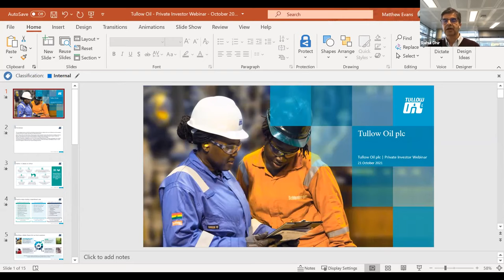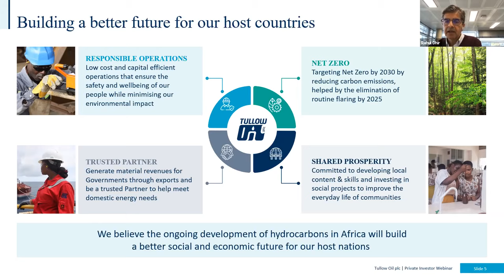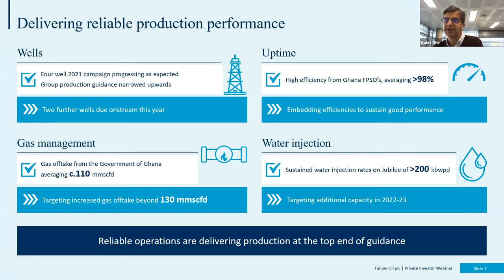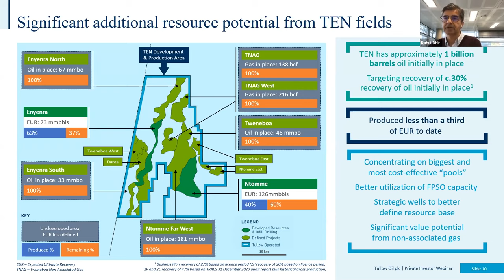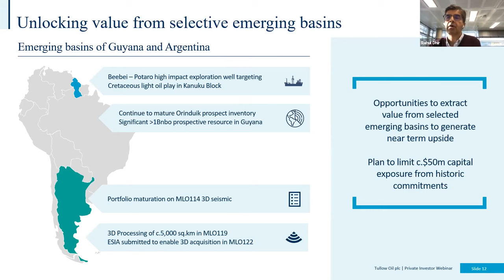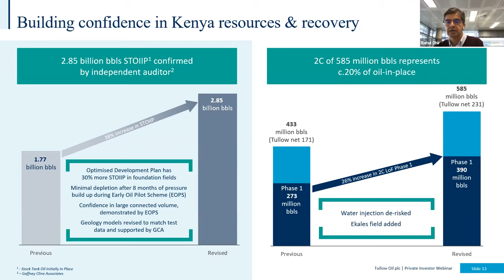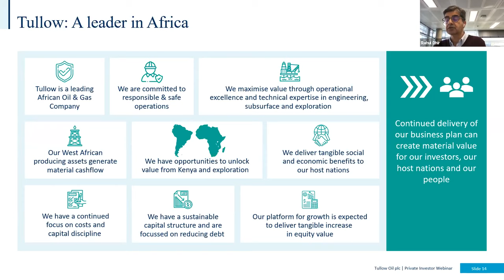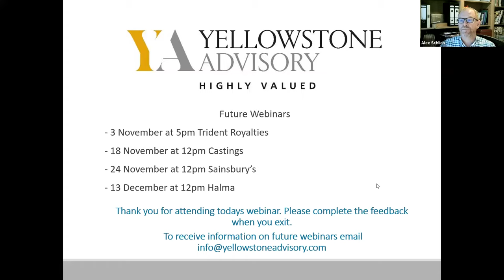Tullow Oil Investor Webinar Oct 2021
Rahul Dhir, Chief Executive Officer and : Les Wood, Chief Financial Officer will provide an introduction to Tullow Oil and an update on company performance following the Half year results which were published on 15th September